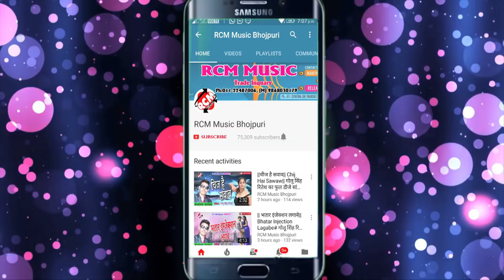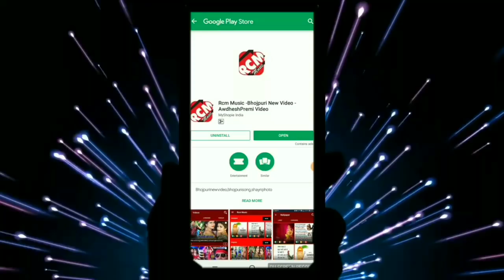अरुण बबुआ यादव का 2019 का फाडू रोमांटिक सांग || समान कउनो दोसर खाता है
Title: SAMAN KAUNO DOSAR KHATA HAI
Singer: ARUN BABUA
Lable: RCM Music
Lyrics: SACHIN SINGHANIYA, RAKESH PUJARI
Video Director:
DOP: